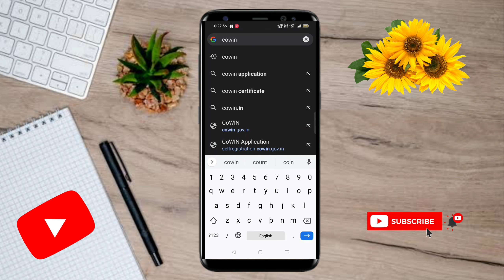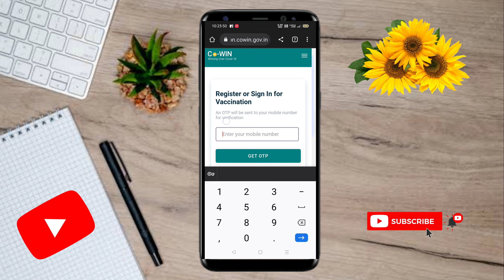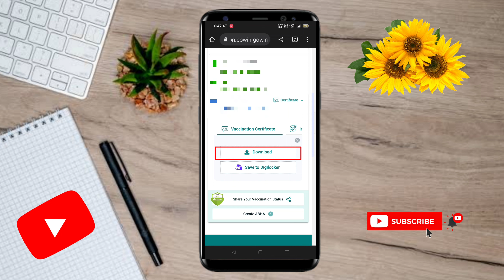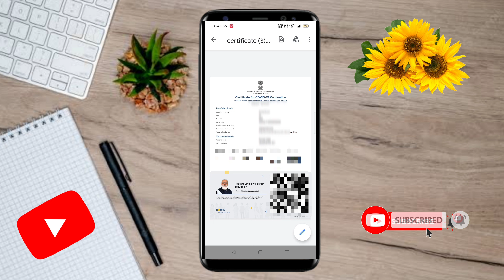How to download covid-19 certificate ! covid certificate kaise download kare !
इस वीडियो में मैं बताया हूं कि Covid 19 का सर्टिफिकेट कैसे डाउनलोड कर सकते हैं

covid 19 certificate kaise download kare
how to download covid-19 certificate
how to download covid-19 certificate in mobile
how to download covid-19 vaccine certificate
covid 19 vaccine certificate kaise download kare
corona virus ka certificate kaise download kare
Conor update
corona update India
corona update national
covid 19 update
covid 19 update India
covid 19 update national
how to download corona virus certificate
covid-19 news today
covid-19 news
koronaviruskacertificatekaise download kar sakte hain
korona virus ka certificate kaise download Karen
covid ka certificate kaise download Karen
covid-19 ka certificate kaise download kare
covid news
covid 19 certificate Aadhar Card se download
covid-19 India
SPK TECH
corona news Today India
korona dose
new covid cases in india
covid 19 cases in india
india covid 19 cases
india coronavirus cases
covid india
is covid coming back in india
covid cases india